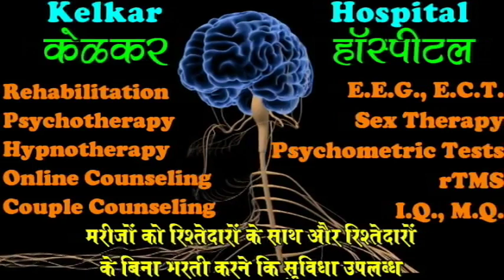Dementia chya Patient la fayada hou Shakto - Dr. Deepak Kelkar (M.D) Psychiatrist Hypnotherapist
• Psychiatrist
• Hypnotherapist
• Psychotherapist,
• De-addiction Specialist
• Anxiety and Depression ( Counselling )

Dementia is a group of diseases with symptoms, which affect the way people think and interact with each other. It can often be linked to a disease or damage done to the brain. Very often, short-time memory, mind, speech and motor skills are effected. Other types include vascular dementia and lewy body dementia.
Dementia is a broad category of brain diseases that cause a long-term and often gradual decrease in the ability to think and remember that is severe enough to affect daily functioning. Other common symptoms include emotional problems, difficulties with language, and a decrease in motivation. Consciousness is usually not affected. A dementia diagnosis requires a change from a person's usual mental functioning and a greater decline than one would expect due to aging. These diseases have a significant effect on caregivers.
Dementia is an overall term for diseases and conditions characterized by a decline in memory, language, problem-solving and other thinking skills that affect a person's ability to perform everyday activities.
The most common type of dementia is Alzheimer's disease. Diagnosis is usually based on history of the illness and cognitive testing with medical imaging and blood tests used to rule out other possible causes. The mini mental state examination is one commonly used cognitive test. Efforts to prevent dementia include trying to decrease risk factors such as high blood pressure, smoking, diabetes, and obesity. Screening the general population for the disorder is not recommended.
There is no known cure for dementia. Cholinesterase inhibitors such as donepezil are often used and may be beneficial in mild to moderate disorder. Overall benefit, however, may be minor. There are many measures that can improve the quality of life of people with dementia and their caregivers. Cognitive and behavioral interventions may be appropriate. Educating and providing emotional support to the caregiver is important. Exercise programs may be beneficial with respect to activities of daily living and potentially improve outcomes. Treatment of behavioral problems with antipsychotics is common but not usually recommended, due to the limited benefit and the side effects, including an increased risk of death.